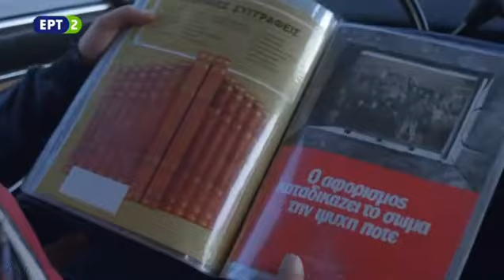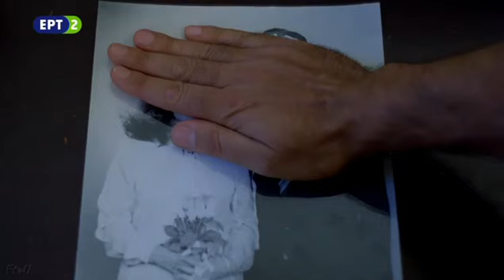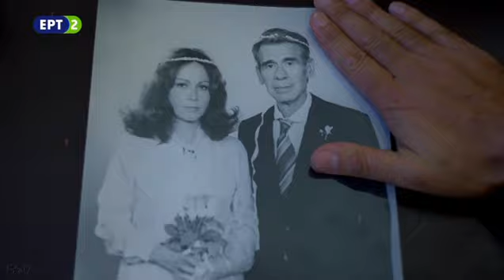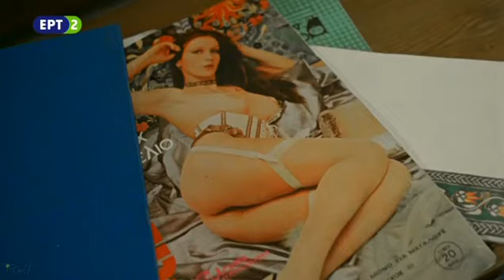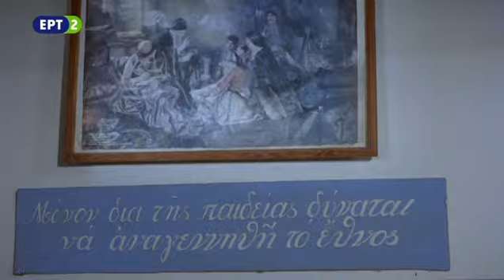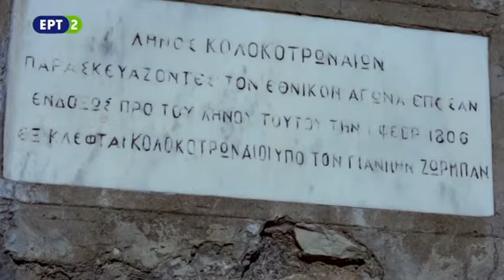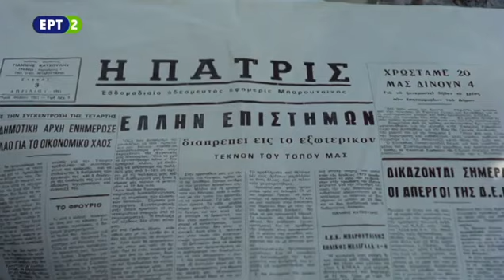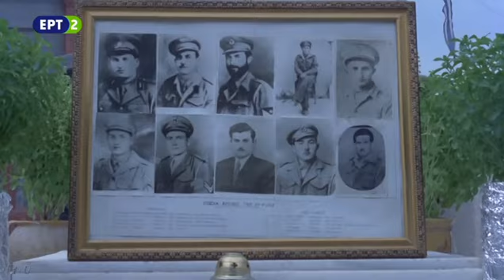Μάθε Παιδί μου Γράμματα 1981 1ο Μερος video Dailymotion